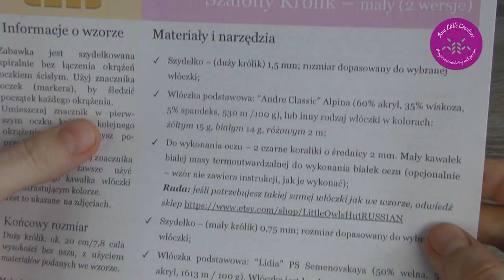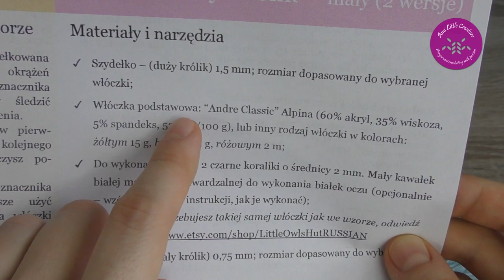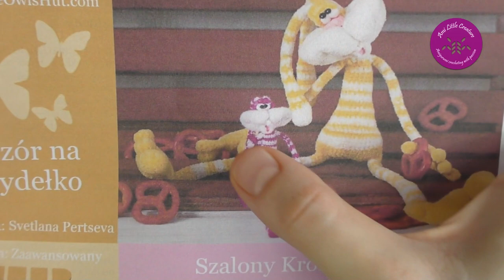PL Amigurumi Workshop #21: Mały Szalony Królik (wzór: LittleOwlsHut)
W odcinku 21 wzór od LittleOwlsHut - Mały Szalony Królik (Rabbit Dude Small).

W tej serii filmików chciałaby dzielić się z Wami informacjami z mojego szydełkowego warsztatu - będę w skrócie omawiać projekty, nad którymi aktualnie pracuję (nie tylko moje, ale także innych projektantów), jak mi się szydełkowało, co sprawiło trudność, na jakim jestem etapie i co jeszcze zostało do zrobienia.

Wzór w języku polskim jest dostępny tutaj (zniżka 30% do poniedziałku 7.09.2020):

Wzór w j. angielskim:

by Dan Lebowitz:
Lazy Afternoon Sun
Ready and Steady
Simon's Song
March On

by Wayne Jones:
Goat